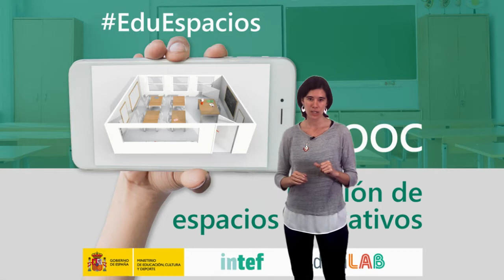Vídeo 4.2. Contextos no escolares - Ideas Clave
Vídeo 2 de la Unidad 4 "Más allá de las paredes de la escuela" del MOOC EduEspacios de @educaINTEF. Para más información, visita